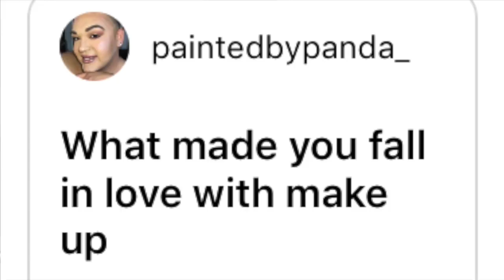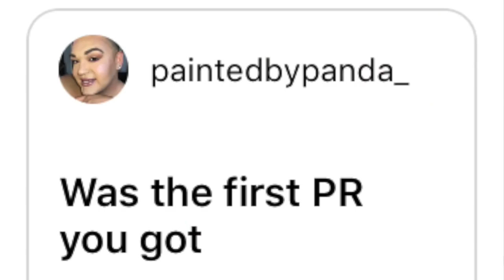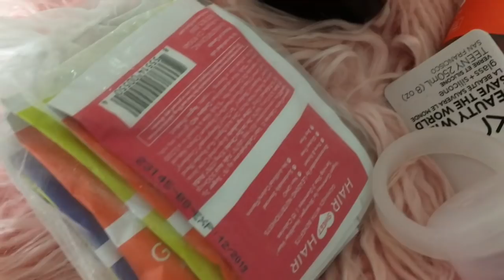Preguntas y Respuestas de Mis Suscriptores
Hola Bellezas el dia de hoy les tengo Sorteo 12 de 13 Sorteos y mi video de Preguntas y Respuestas de Mis Suscriptores. Muchas graciás por ver mi video de Preguntas y Respuestas de Mis Suscriptores. Activen sus campanas para que esten notificados cuando suba un nuevos videos y dejen en los comentarios notificationsquad para que les mande saludos en el proximo video. No olviden apoyarme con un 👍🏼 dedo arriba en este video. Muchas gracias por todo su apoyo las adoro. 😘

Mas Sorteos

y muchos mas asta terminar el año

REGLAS
1 SUSCRITO A MI CANAL y ACTIVAR LA CAMPANA
3.  DEJA TU NOMBRE DE USUARIO DE DONDE ME SIGUES O EMAIL
4. SORTEO TERMINA EL 15  DE ENERO DEL 2019. GANADOR SERA ANUNCIADO EN LOS VIDEOS DESPUÉS DE ESA FECHA O AQUI EN ESTE VIDEO

BUENA SUERTE A TODAS MIS BELLEZAS.

ENTRADAS EXTRAS VE MIS ULTIMOS 5 VIDEOS Y COMENTA

Es muy importante prender la campana TENDRA MAS SORTEOS

Usa este enlace o el codigo Makeupbyalmagloria y recibe un labial liquido gratis

Compra con Ebates para re embolsos con tus compras y un crédito de $10 en tu primer compra

Musica
I N S T A G R A M @makeupbyalmagloria @ipsyoslatinas
PREGUNTAS
Que camara uso? Canon EOS 70D
Que cellular uso ? iPhone 6s
Este video no es patrocinado, algunos productos se me fueron enviados para que los pruebe. No recibo dinero a cambio de una buena reseña.